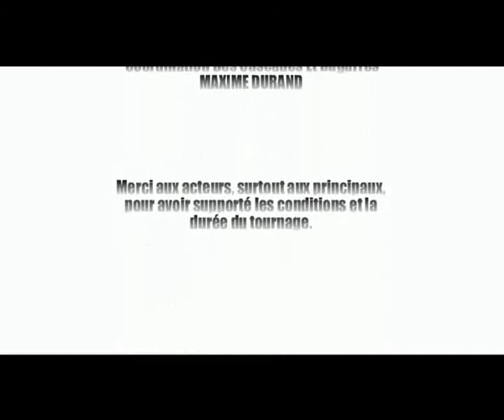Une Partie De Bataille (A Game Of Snap)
A game of snap between two men turns into a shoot out.
 All sounds effects are made by mouth, but can you think why?